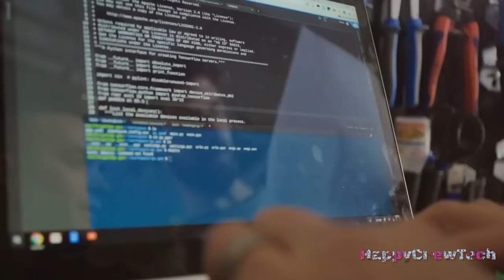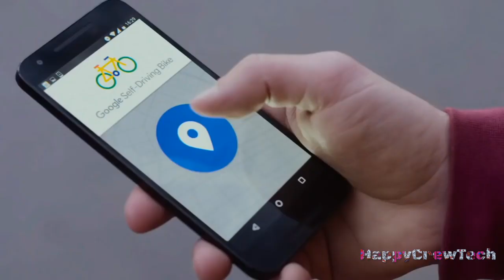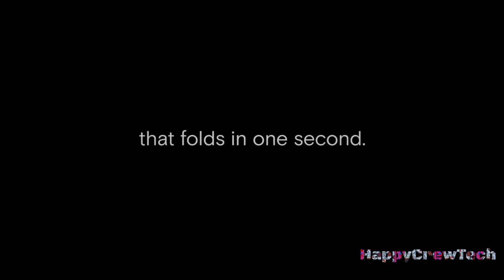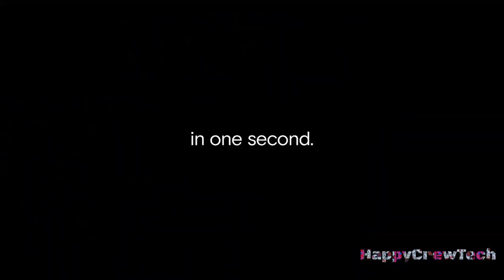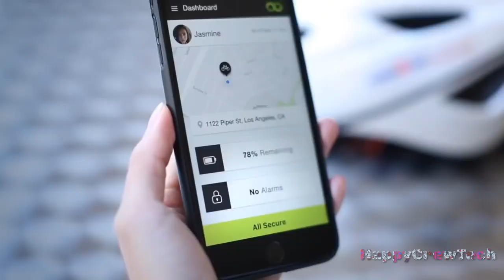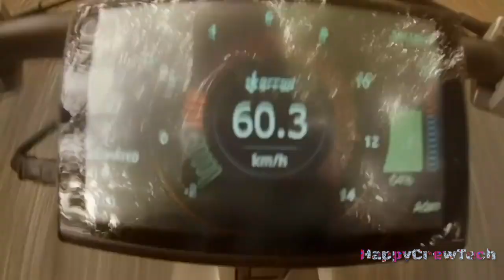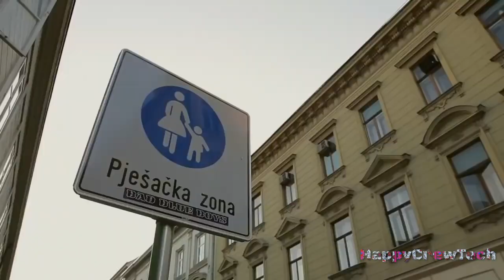New Bike Inventions That Are On Another Level ▶3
New Bike Inventions That Are On Another Level

Google Self Driving Bike

Top Best ELECTRIC BIKES That are on Another Level

Top 5 Bike Inventions You Must Have #5

Top 5 Bike Inventions You Must Have #3

Top 5 Bike Inventions You Must Have #2

♦YouTube channel that showcase :

invitation, cool gadgets,On Another Level, amazing inventions, inventions 2019,2019, bike, bibycle, mtb, bike another level,primitive technology,new inventions ideas, famous inventions, youtube video, drone, iphone

आमंत्रण, कूल गैजेट्स, दूसरे स्तर पर, अद्भुत आविष्कार, आविष्कार 2019,2019, बाइक, साइकिल, एमटीबी, बाइक एक और स्तर, आदिम तकनीक, नए आविष्कार विचार, प्रसिद्ध आविष्कार, यूट्यूब वीडियो, ड्रोन, आईफोन

приглашение, крутые гаджеты, на другом уровне, удивительные изобретения